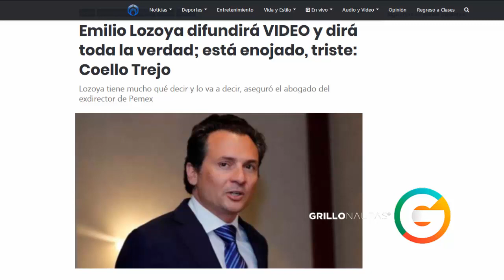Lozoya difundirá un video, dirá toda la verdad de los actos de corrupción del gabinete de Peña Nieto